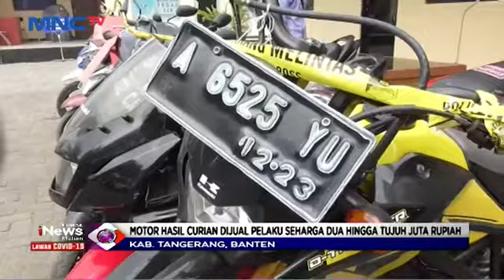MNC TV Kanit Reskrim Polsek Cikupa Iwan Wahyudi SH, Wsh 46 Polda Banten